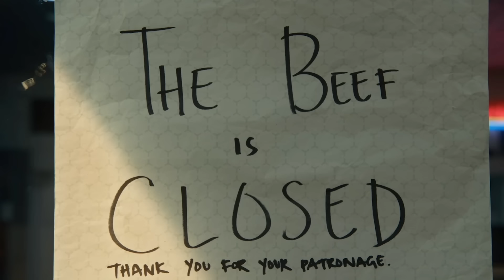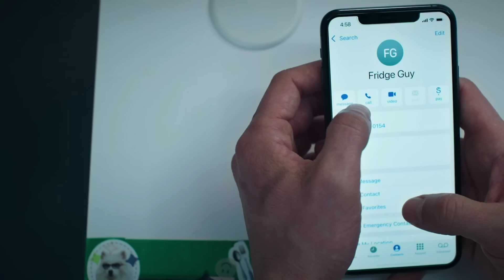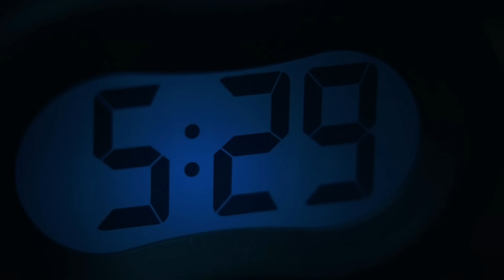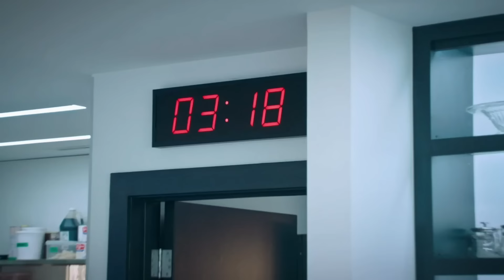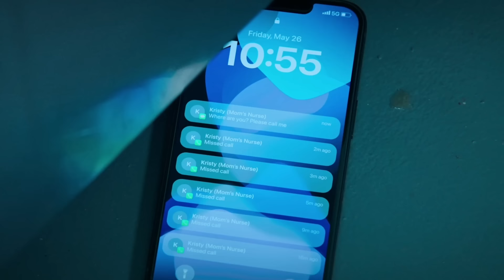The Ending Of The Bear Season 2 Explained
Season 2 of "The Bear" features a carefully considered progression of flavors that will leave viewers hungry for more. But if you're looking to deconstruct the dramedy, well, right this way — your table awaits.

The Bear is coming | 0:00
Carmy's crush | 1:33
Sydney's complicated feelings | 2:46
Marcus makes time for himself | 4:06
Tina steps up | 5:20
Richie wears suits now | 6:20
A family of bears | 7:40
Test run | 9:02
Closing time | 10:16